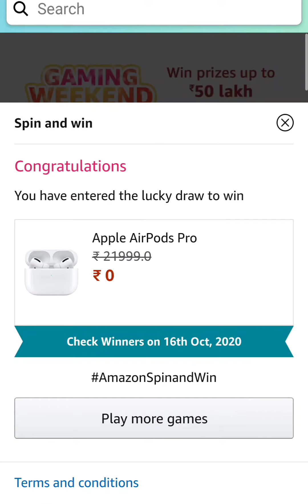Amazon Spin And Win Quiz Answers Today | Win Apple AirPods Pro | 11 October 2020